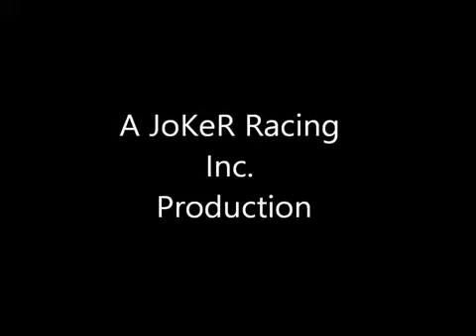JoKeR Racing VLOG 6 family motorcycle racing mp4 --- Youtube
JoKeR Racing VLOG 6 family motorcycle racing funny

just watch and enjoy one of the good old videos ever.